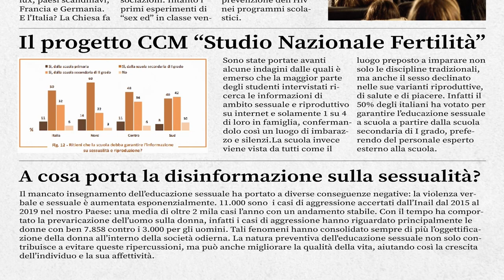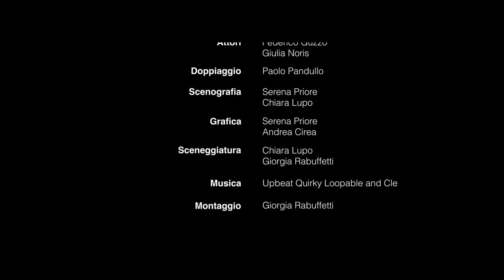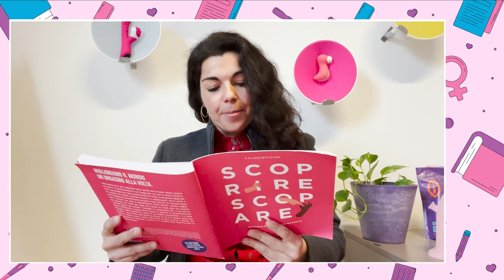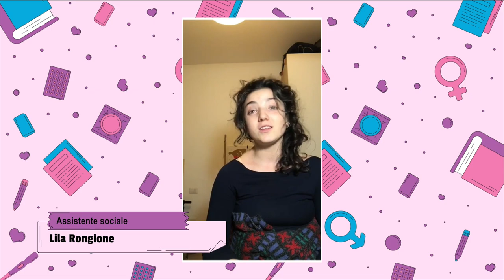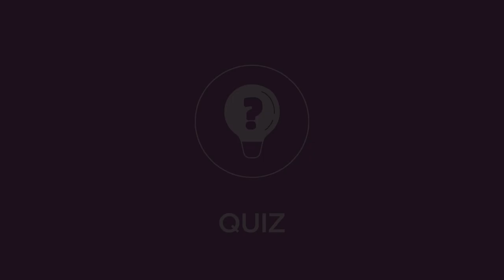SEX EDUCATION_live show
Un interessante dibattito su temi come pornografia, identità di genere, sex toys e contraccezione. Organizzato, condotto e interamente realizzato dagli studenti, che hanno interagito con i numerosi ospiti e proposto giochi e sondaggi con il pubblico a casa. Un'esperienza formativa di alto livello su temi che raramente si toccano in classe come gli alunni vorrebbero, un approfondimento serio ed importante condotto con la leggerezza dei 18 anni da Yao Yao Chen, Michael Ferri, Filippo Gallazzi, Benedetta Gioffredi, Giorgia Rabuffetti. Prodotto con il sostegno di D&D group